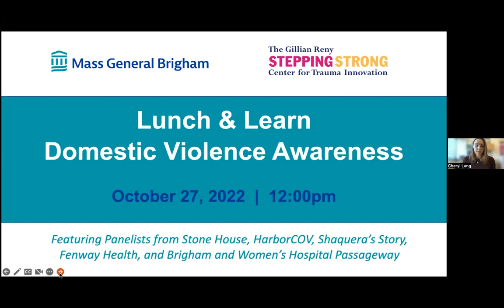10.27.22 Domestic Violence Awareness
The Community Partner Lunch and Learn series aims to create a space for connections and collaboration between Mass General Brigham employees and our Boston Community Partners.